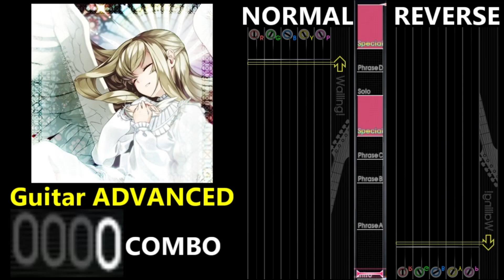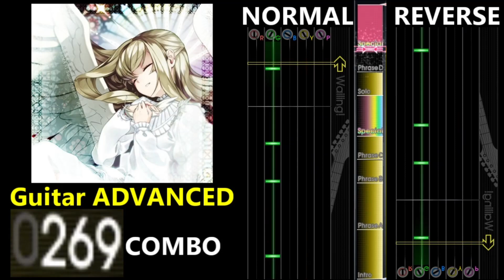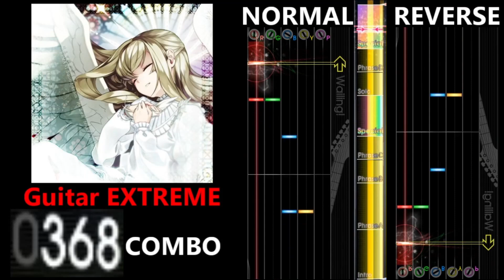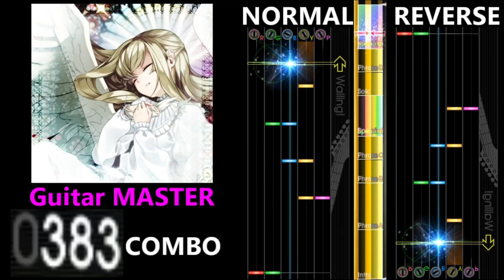[GITADORA GuitarFreaks] 純真可憐デザイア - Guitar & Bass Scores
0:00 Guitar BASIC (3.65/224COMBO)
2:10 Guitar ADVANCED (5.00/336COMBO)
4:20 Guitar EXTREME (6.80/407COMBO)
6:30 Guitar MASTER (7.95/431COMBO)
8:39 Bass BASIC (3.65/247COMBO)
10:49 Bass ADVANCED (4.85/329COMBO)
12:59 Bass EXTREME (6.25/518COMBO)
15:09 Bass MASTER (7.25/520COMBO)
17:18 Ending

【曲名 / Title】
純真可憐デザイア

BEMANI Sound Team "HuΣeR" feat.Fernweh

GITADORA NEX+AGE

【BPM】
182

① Intro
⑤ Special
⑥ Solo
⑦ Phrase D
⑧ Special